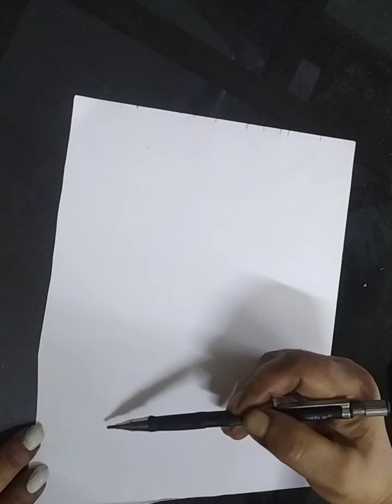27 August 2024